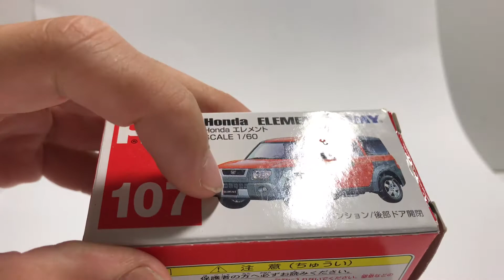Honda Element review! (The Tomica Table)